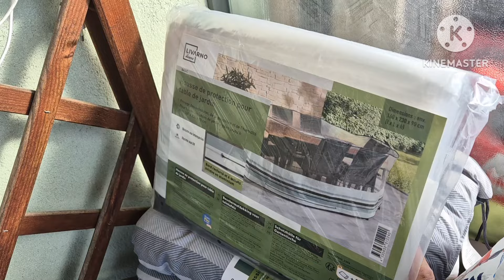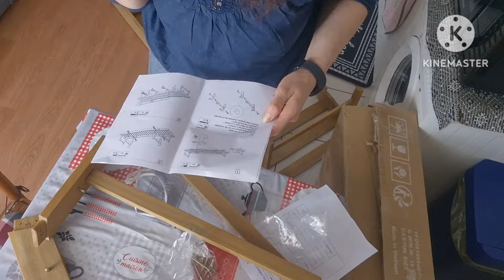Vlog aménagement de mon balcon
Voici les matériels pour aménagé mon balcon

♡ GOPLUS Canapé Lit de Jardin Extensible 2 Places Charge 320 KG, Accoudoirs Réglables, Coussins & Dossier Amovibles, Cadre en Bois d’Acacia Massif, pour Terrasse, Balcon, Parc, Patio (Gris)

♡ GROSFILLEX 49036181 Miami Chaise...

♡ GROSFILLEX 52149002 Table Vega 118 x 77, Anthracite, 118 x 77 x 72 cm